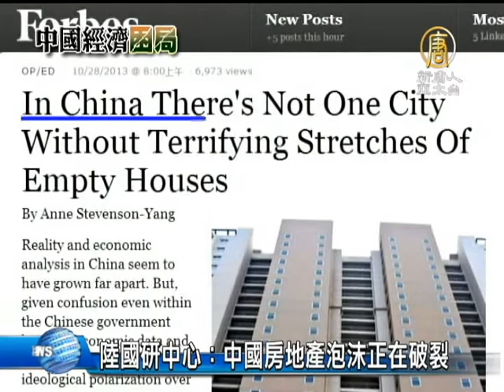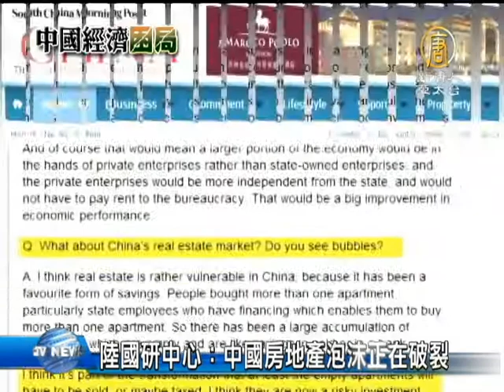【中國經濟_中國新聞】[禁聞]陸國研中心：中國房地產泡沫正在破裂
【中國經濟_中國新聞】[禁聞]陸國研中心：中國房地產泡沫正在破裂(NTDAPTV) 房地產泡沫已經成為中國經濟增長的最不可預測的因素，令各界擔憂。日前，中共國務院發展研究中心主任李偉證實，大陸三﹑四線城市已經出現房地產泡沫破裂的現象。【新唐人亞太台2013年11月1日訊】

10月29號，中共國務院發展研究中心主任李偉，在「世界工商協會論壇」上透露，根據國研中心的調研報告，大陸房地產市場的風險在進一步積累，不但區域性分化的趨勢越來越明顯，三、四線城市的樓市供大於求，溫州、鄂爾多斯等地的房價已經開始下跌，出現了泡沫破裂的現象。李偉認為，有多少三﹑四線城市的樓市出現泡沫破裂，以及嚴重程度，還需要數據支撐，他表示，「很多時候想拿到真實的數據並不容易」。

美國南卡羅萊納大學艾肯商學院教授 謝田：「實際上在大概一﹑兩個月之前，中國房地產市場泡沫破滅的跡象就已經出現了，很多南方房地產投資商，開始大舉的拋售房地產，價格在很多地方已經開始大幅度下降，並且中國房地產市場，有價無市的現象，也被很多報導給指出來。」

10月28號，美國《福布斯》網站刊登《在中國，沒有一座城市 沒有可怕的大片空房》，文章說，中國城市裡有很多空房子，住房供應嚴重過剩，中國房地產「泡沫總會破滅」。

美國一家名為商業內幕的網站，公布了鄭州市鄭東新區的衛星圖片，並從圖片上判斷，鄭州可能是中國最大的「鬼城」。作為房地產泡沫的最終表現，「鬼城」危機正在中國三﹑四線城市蔓延。

李偉指出，中國一線城市的房地產泡沫，正在進一步膨脹。

謝田：「中國房地產泡沫已漲到遠遠超出了中國民眾的承受和購買能力，這些房地產，更多的是在中共的權貴有錢人和國企他們之間手中流來流去，沒有更多的老百姓把他們的財富積累，或者是儲蓄金拿出來投資房地產的時候，房地產泡沫就沒有辦法繼續。」

中國房地產泡沫已經被世界各國的金融界所預見，並紛紛發出警告。投資大師、索羅斯基金管理公司創始人喬治‧索羅斯（GeorgeSoros）表示，現在投資中國房地產市場將承擔重大風險。經濟學者分析，中國房地產泡沫將來破滅，比日本90年代房地產崩盤的情況要嚴重。

謝田：「中國房地產整個市場的崩盤，從三線﹑四線擴展到一線﹑二線，很可能就會在下面的一﹑兩個月之內發生，所以這是一個非常嚴重的災難性的後果，至於解決的方法呢﹖在中共這個統治下，基本上沒有解決的方式的。」

謝田指出，現在更大的問題，則是房地產市場泡沫破裂，將拖累中國的銀行業，人們將看到中國銀行業更大的危機即將到來。新唐人電視 常春 採訪報導